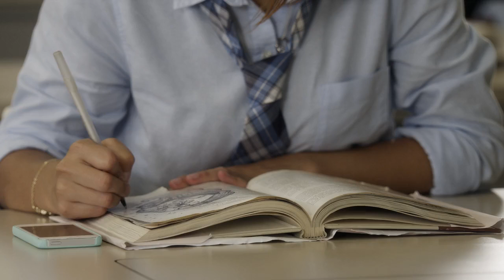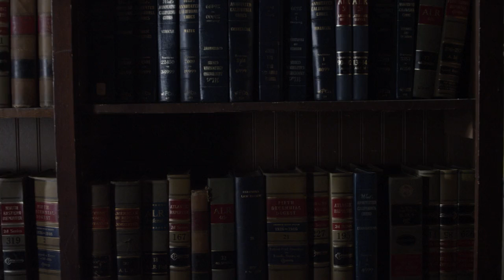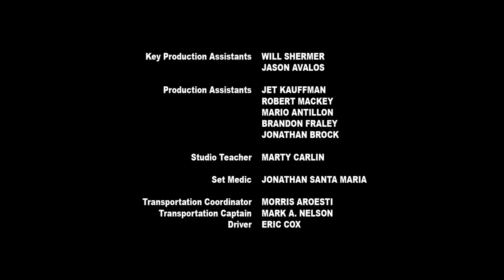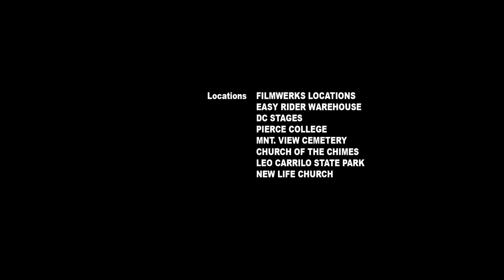Wuthering High School Full Movie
An updated 21st century version of the Emily Bronte novel set in modern day Malibu, California where the wealthy Earnshaw family adopts Heath, a troubled teenager. The Earnshaws teenage daughter, Cathy, falls madly in love with him, embittering her rich friend, Eddie, and the rest of their exclusive, upscale community. Wrapped up in her exciting fling, Cathy is blind to the dangerous side of Heath until it's too late